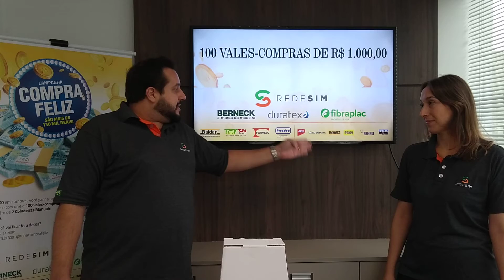Sorteio Campanha Compra Feliz - Abertura dos Sorteios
Campanha Compra Feliz da Rede SIM. Agradecimentos e abertura dos sorteios.